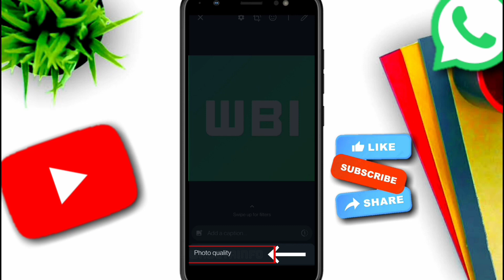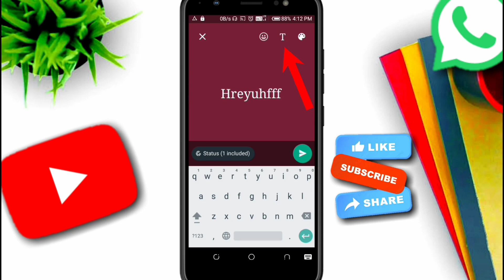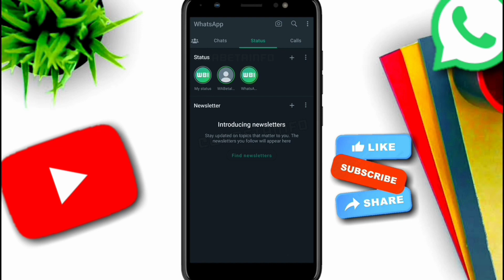WhatsApp Upcoming New Features || WhatsApp New Update 2023 || WhatsApp Status New Features